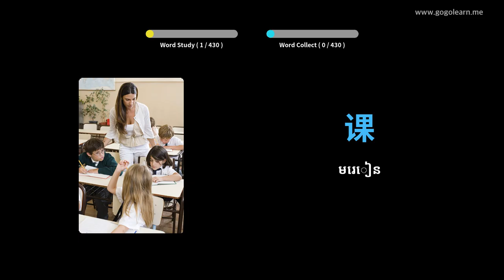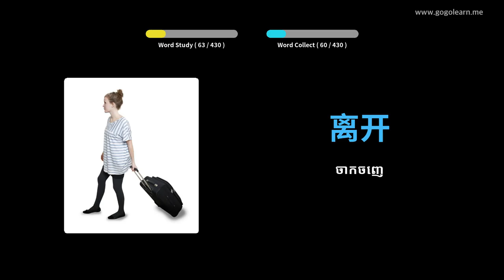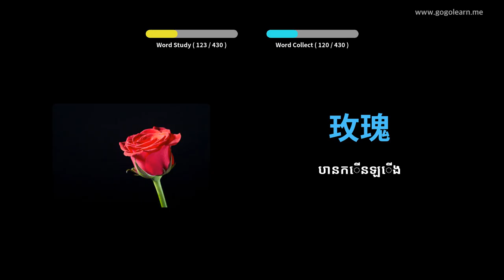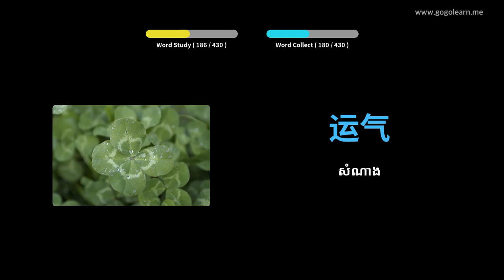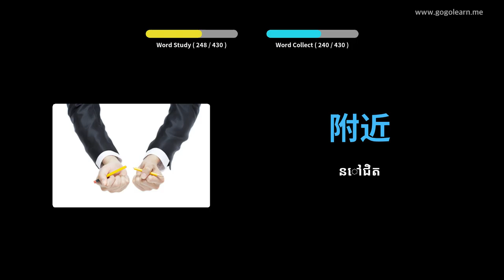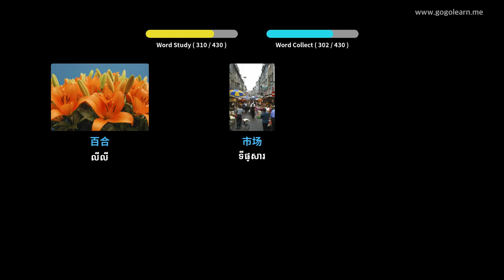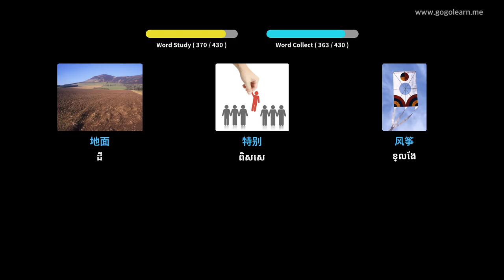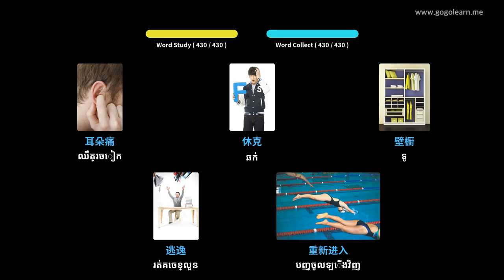វាក្យសព្ទភាសាជនជាតិចិន អនុវិទ្យាល័យ ១ | Golearn